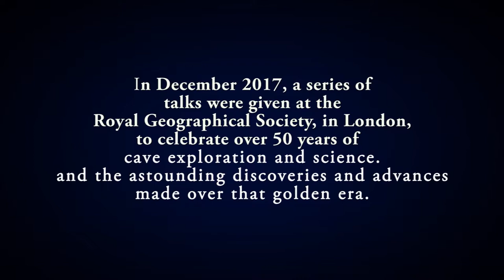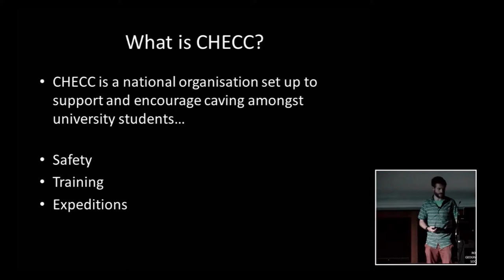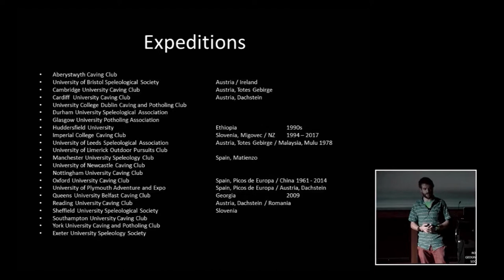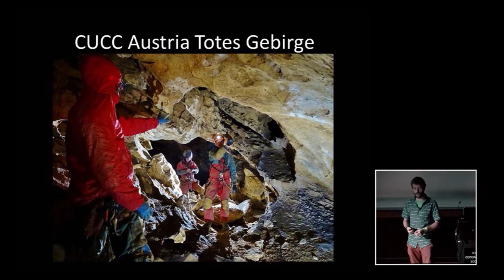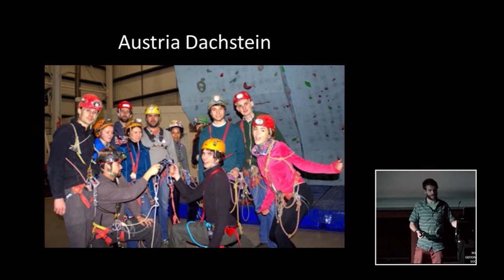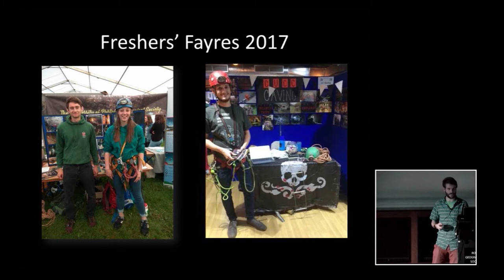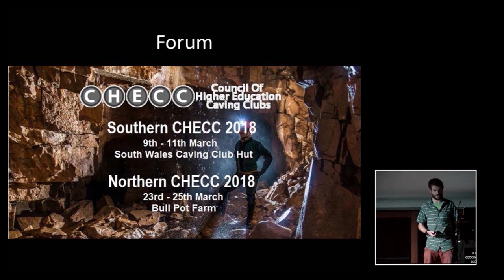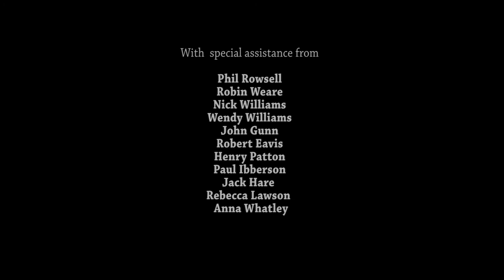TOM STARNES- C.H.E.C.C.- COUNCIL OF HIGHER EDUCATION CAVING CLUBS.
THE COUNCIL OF HIGHER EDUCATION CAVING CLUBS WAS FORMED TO FACILITATE CO-OPERATION BETWEEN DIFFERENT UNIVERSITY CAVING CLUBS. IT HAS ENABLED UNIVERSITY CAVERS GREATER ACCESS TO EXPEDITIONS AND ORIGINAL EXPLORATION CAVING.